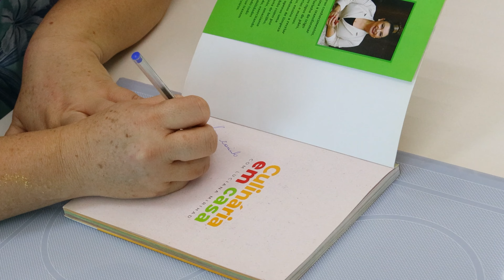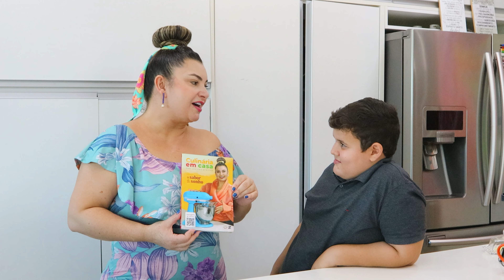MOUSSE PRONTA EM 3 MINUTOS - SURPREENDENTE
Hoje eu venho com o chef Henrique para trazer uma receita rápida e deliciosa que vai impressionar todos à sua volta: um mousse de gelatina que fica pronto em apenas 3 minutos! 🍮✨

Ingredientes:
60g de gelatina sabor tutti frutti (3 sachês de 20g cada)
300ml de água quente
500ml de água quente (para a gelatina de morango)
100g de gelatina sabor morango
Meio copo de liquidificador de gelo
1 lata de leite condensado

Mande seu beijo nesse numero